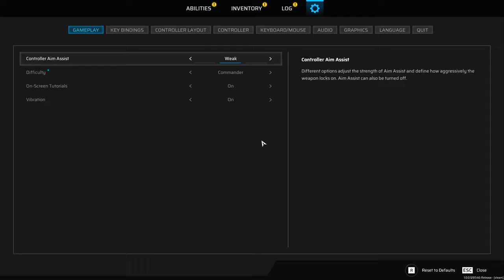Scars Above 2k Commander Difficulty let's Play Part 8, Freezing cold fights